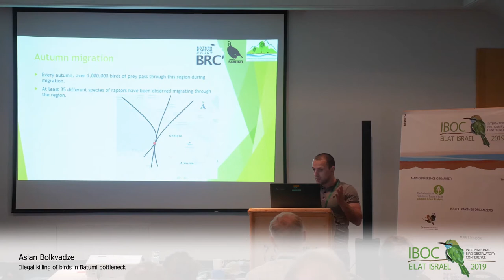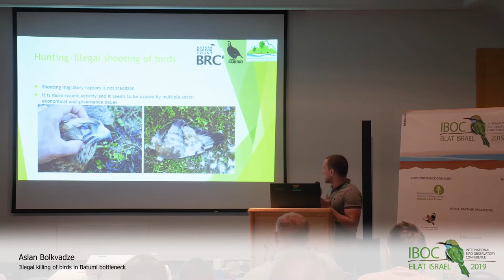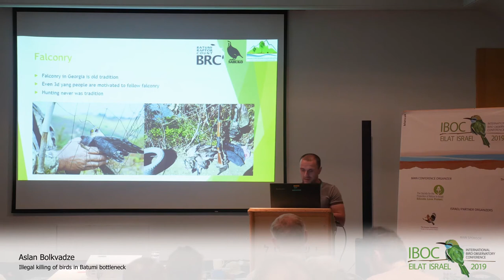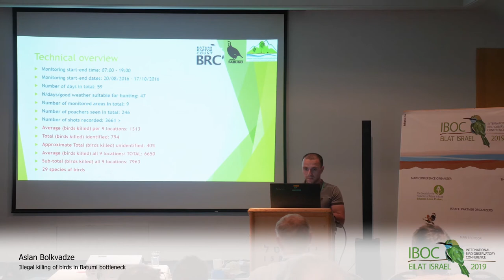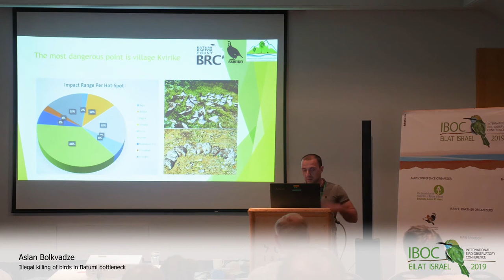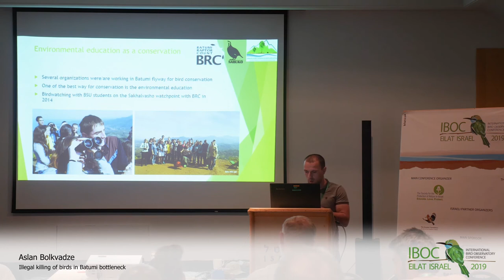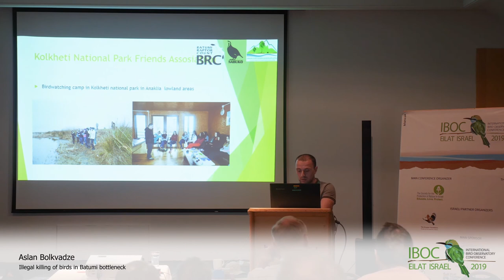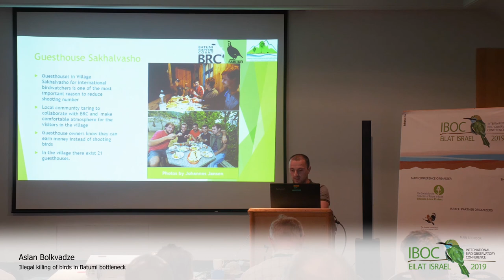IBOC 2019 Aslan Bolkvadze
International Bird Observatory Conference 2019 in Eilat (Israel)
Aslan Bolkvadze: Illegal killing and poaching of birds in Batumi Bottleneck